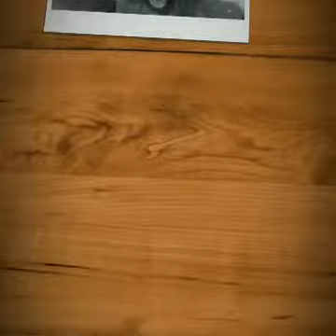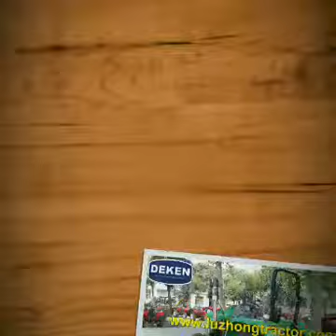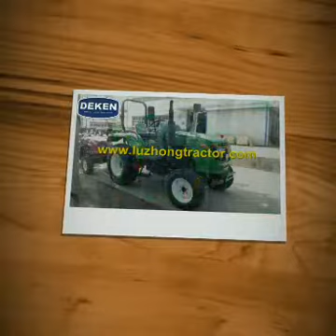china manufacture 50hp tractor,farm tractor,garden tractor,luzhong tractor,crawler tractor for sale.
We will regularly provide you with better content.

China fabrica tractores de 50 CV, tractores agrícolas, tractores de jardín, tractores luzhong, tractores de orugas para la venta.

China fabrică tractor de 50 CP, tractor agricol, tractor de grădină, tractor Luzhong, tractor pe șenile de vânzare.

Cina memproduksi 50hp traktor, traktor pertanian, traktor kebun, traktor luzhong, traktor perayap untuk dijual.